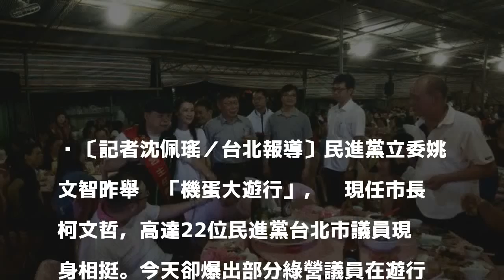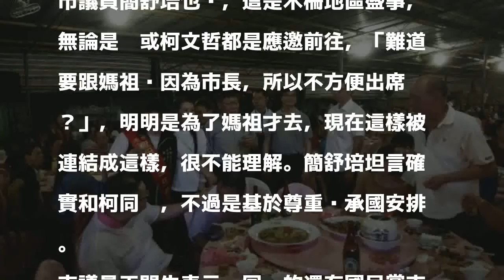反柯遊行後與柯餐敘 綠議員：地方宗教盛事勿過度解讀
〔記者沈佩瑤／台北報導〕民進黨立委姚文智昨舉辦「機蛋大遊行」，嗆現任市長柯文哲，高達22位民進黨台北市議員現身相挺。今天卻爆出部分綠營議員在遊行結束後，隨即出席另場柯文哲也在場的「天上聖母萬壽平安餐會」，民進黨台北市黨部主委黃承國還陪柯逐桌敬酒，引發熱議。對此，綠營議員皆表示，身為地方議員，參加地方宗教盛事再平常不過，柯文哲過去3年皆出席，同場還有其他黨籍議員，且黃承國昨是以木柵聖母宮主委身份陪市長敬酒，盼外界勿過度解讀。

發表評論評論如下。